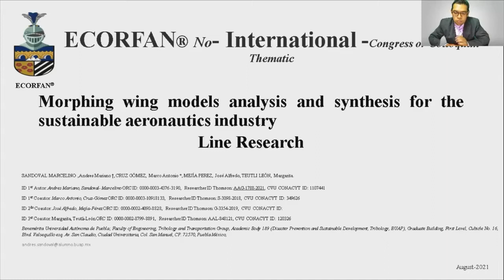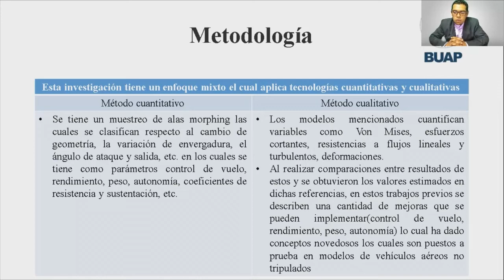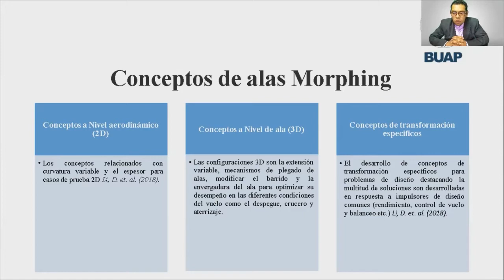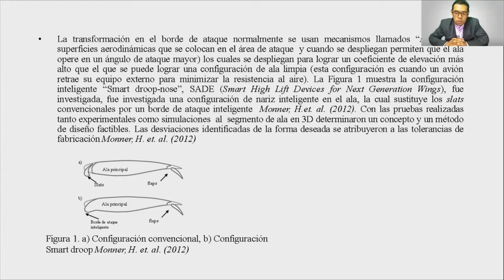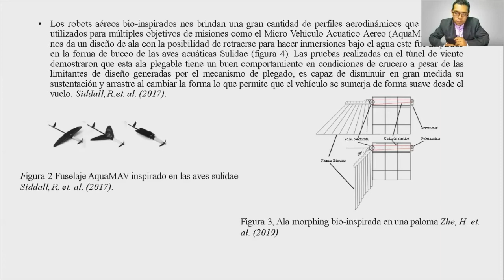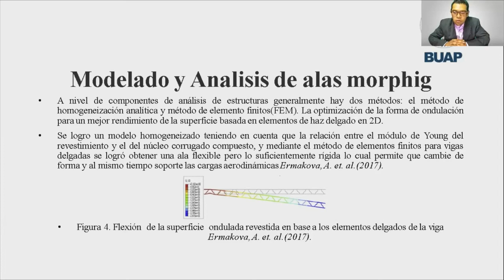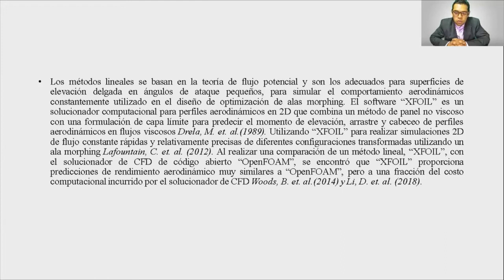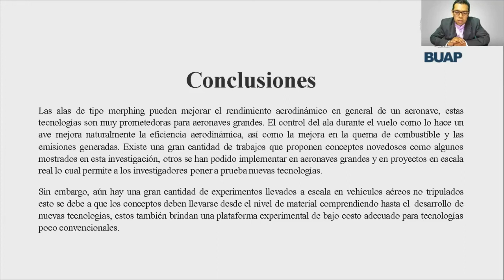Análisis y síntesis de modelos de alas tipo morphing para la industria de aeronáutica sostenible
SANDOVAL-MARCELINO, Andres Mariano, CRUZ-GÓMEZ, Marco Antonio, MEJÍA-PEREZ, José Alfredo and TEUTLI-LEÓN, Margarita, Análisis y síntesis de modelos de alas tipo morphing para la industria de aeronáutica sostenible, CIERMMI, 2021, C-2:11´32´´